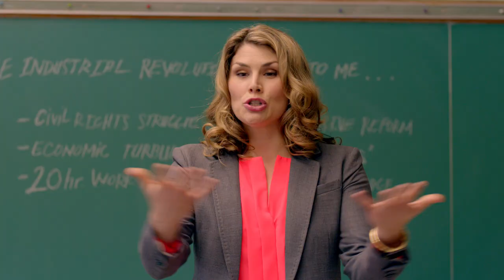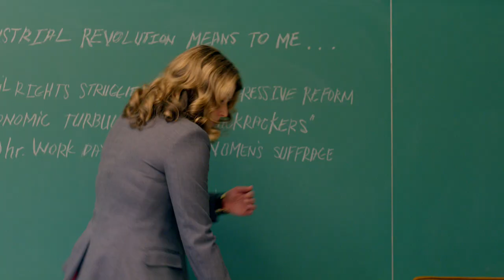SING ALONG Clip #2: Daydreaming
Stephen (Myles Erlick) is disciplined by his History teacher (Heidi Blickenstaff) for not paying attention in class.